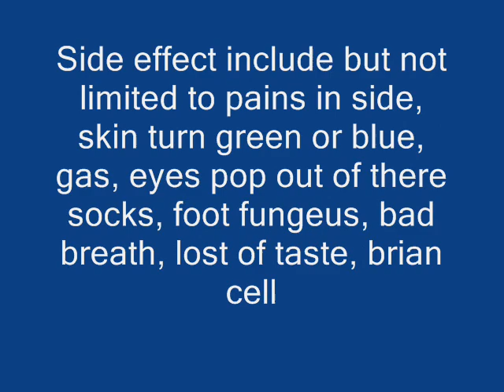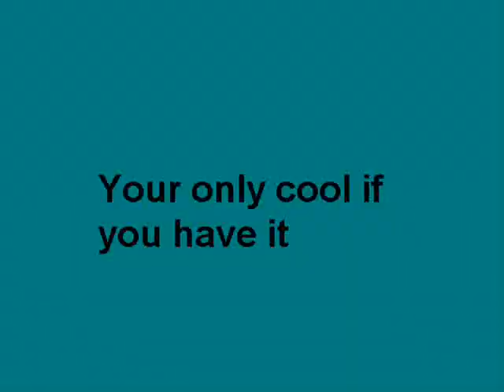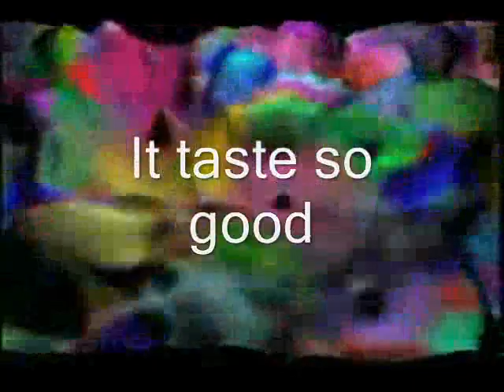commercials techno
A mixes of 23 commercials see if you can tell what all of them are.